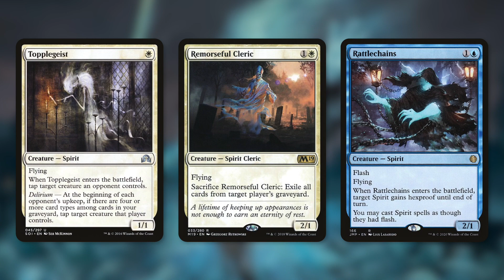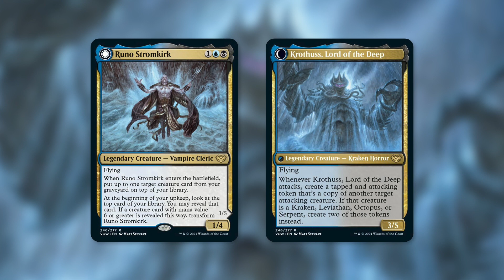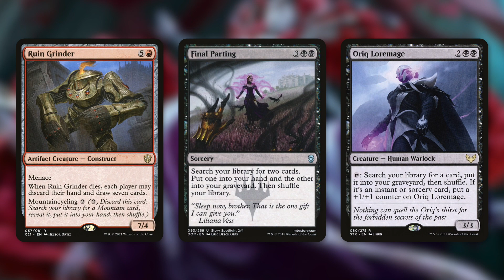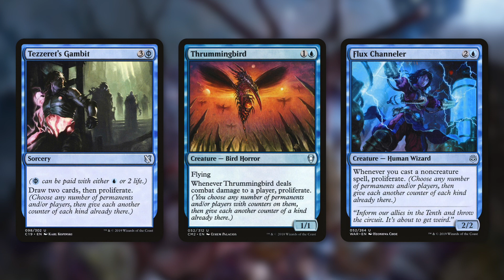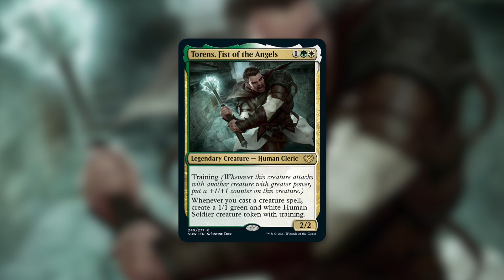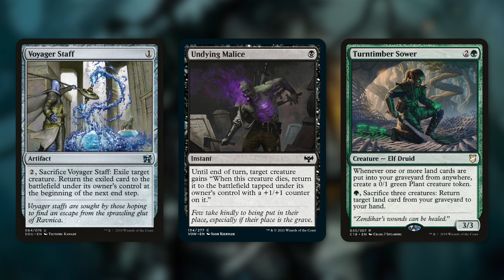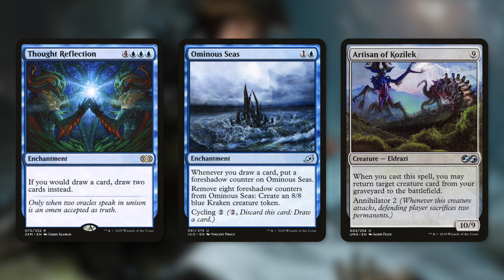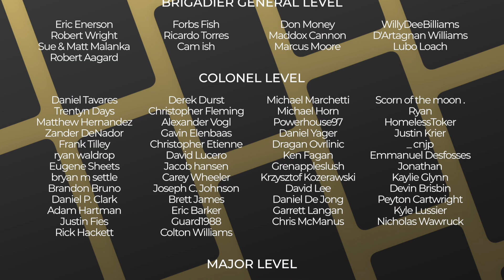Best Commanders of Innistrad Crimson Vow | Golden Pig Award | Commander | EDH | MTG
The Commander's Quarters is your Magic the Gathering source that helps you Command Your Budget! Today Mitch goes over his picks for the Best Commanders of Innistrad Crimson Vow with The Golden Pig Awards!